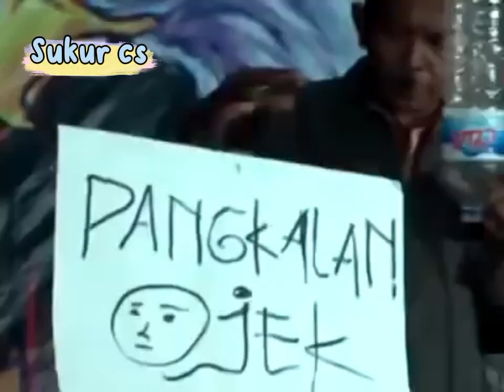FLASHBACK LAWAK SUKUR CS LAWAS